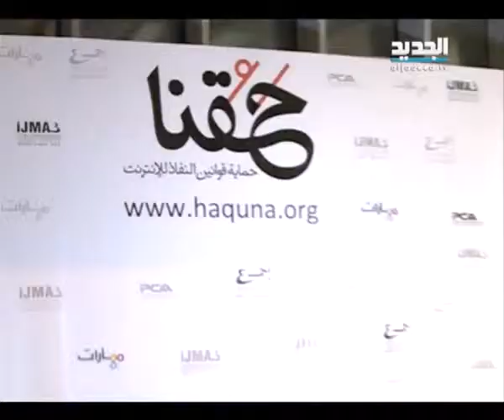مبادئ حرية الإنترنت - قناة الجديد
لم تعد حرية الانترنت ترفاً، ولا نوعاً من الرفاهية. فهي باتت حق اساسي من حقوق الانسان، خصوصاً وان الفضاء الإلكتروني بات منبراً هاماً يساعد في نشر حرية التعبير.